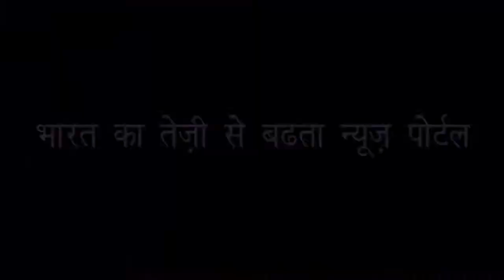कुपोषित बच्चों के लिए जानिए सरपंच मोना ने क्या किया | Sarpanch Mona | Malnourished Children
क्या ऐसी महिला सरपंच देखी है कहीं | Have you seen such a woman sarpanch somewhere...